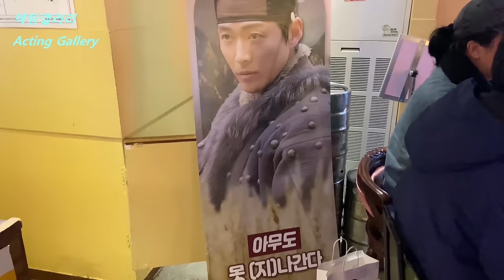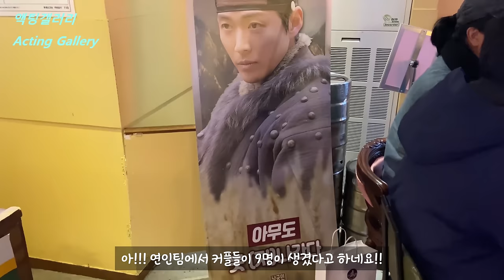[SUB] 장현, 길채 좀 그래!!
드라마 연인 종방연! 인연이 되는 그날까지!!
잘 버티고!! 잘 이겨내겠습니다!!

좋은작품에 연기할 수 있는 기회 주셔서 너무너무 감사합니다

좋은작품에 촬영할 수 있어 너무 너무 감사합니다!!
그리고 종방연때 불러 주셔서 너무 너무 감사합니다!!